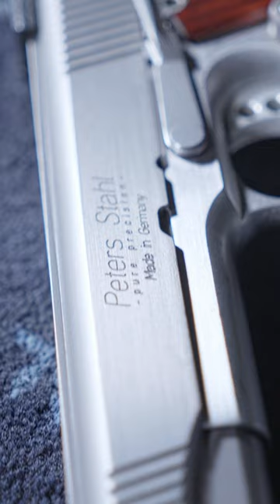Peter Stahl Colt 1911 (unique - 1 of 200)